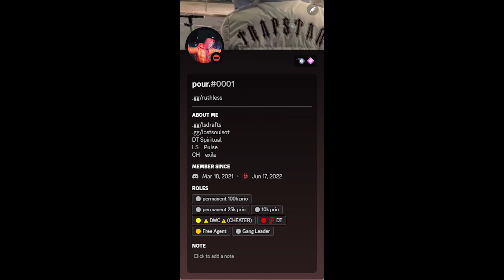Done l Dustin5m